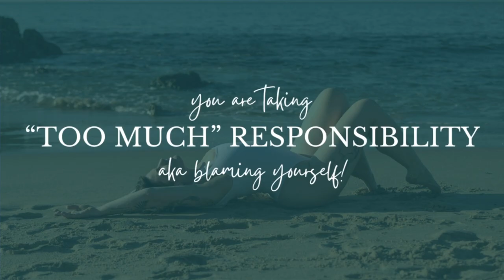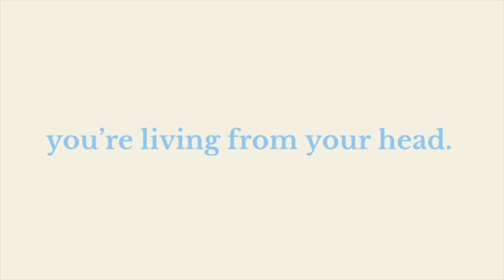Why Trying To Manifest Has Made You More Anxious & Harmed Your Mental Health | Law Of Assumption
Is manifesting burning you OUT?

When you feel like you constantly have to do techniques - affirmations, meditations, visualisations ... - it gets tiring.

You can feel burnt out.

Exhausted.

And over and over again, I hear from clients and women in this community ... that since learning about manifestation and attempting to manifest consciously, they are feeling MORE anxious rather than less.

Let's talk about why that is ... and what you can do about it!

What I Wish I'd Known Before Starting My Manifestation Journey | State Of Being | Law Of Assumption
Using Your Body As A TOOL For Manifestation | STATE OF MIND VS STATE OF BEING | Law Of Assumption
DON'T FAKE IT Till You Make It | Acting As If & Being Delusional Keeps You STUCK Manifesting
STOP Fighting Your Ego | How To Deal With The Ego | Manifestation, Self Concept + Law Of Assumption
THAT TIME I "FAILED" TO MANIFEST A SPECIFIC PERSON (+ why it was the best thing that happened to me)

00:00 when the manifestation process makes you MORE anxious
03:15 the issue with surface-level approaches to manifestation
05:07 when “living in the end” gets problematic …
06:49 are you taking responsibility … or blaming yourself?
09:10 doing techniques is burning you out!
12:13 “quick fix” mentality / urgency culture
14:32 “big” vs. “small” manifestations
16:07 you are living from your head
18:27 are you stuck in a cycle of chasing?